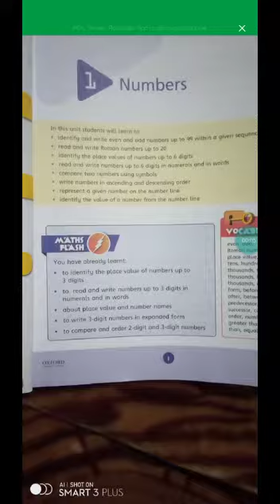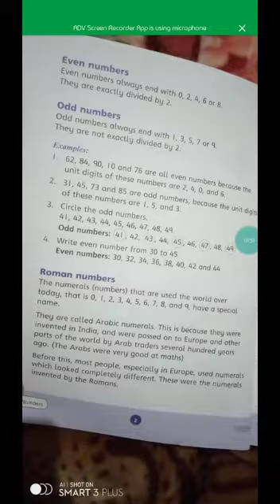Maths class 3 2nd june